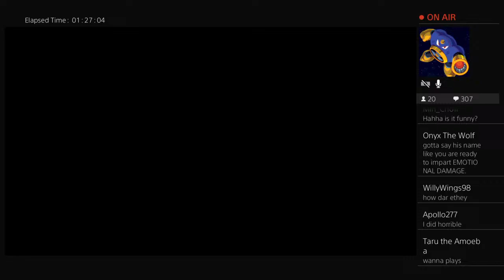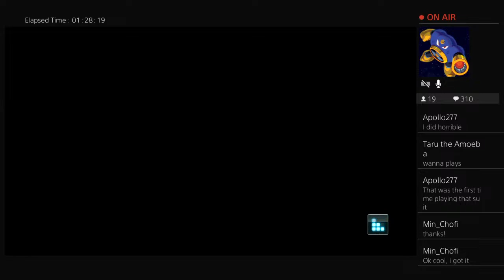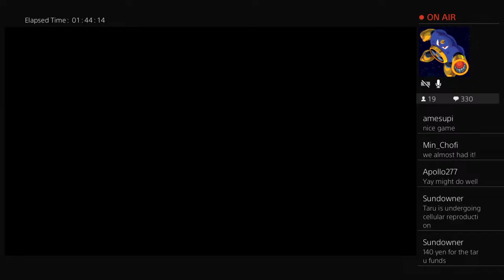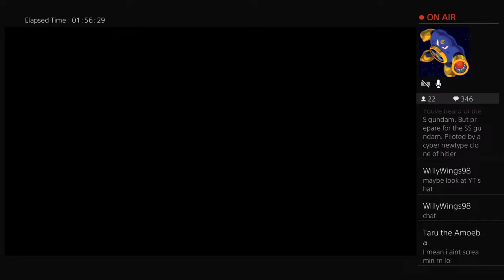Gundam Battle Operation 2: Chill Stream!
Mostly Gundam Battle Operation 2, but I do dip into other games. You can usually catch me streaming here on YouTube on fridays. I am a bit more NSFW than others, so be warned when you join one.

You can ask me stuff on a group discord not necessarily just Gundam related.